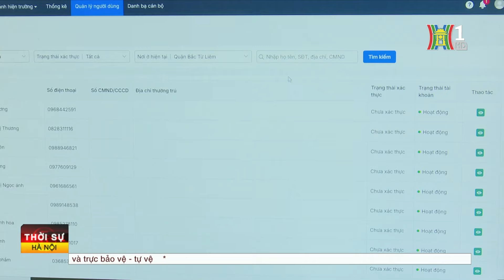Đánh giá chính xác, khách quan, công bằng, các bộ chỉ số | Tin tức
Sáng nay, Chủ tịch UBND TP Hà Nội Trần Sỹ Thanh chủ trì Hội nghị đánh giá các Bộ chỉ số và triển khai các giải pháp cải thiện, nâng cao các Bộ chỉ số năm 2024 và các năm tiếp theo của TP Hà Nội. Cùng dự có Phó Chủ tịch HĐND TP Phạm Quí Tiên, Phó Chủ tịch UBND TP Hà Minh Hải. Hội nghị được kết nối trực tuyến đến các điểm cầu quận, huyện, thị xã và xã, phường, thị trấn.